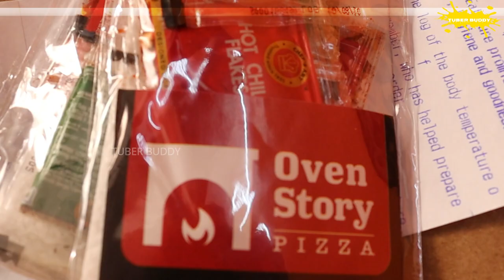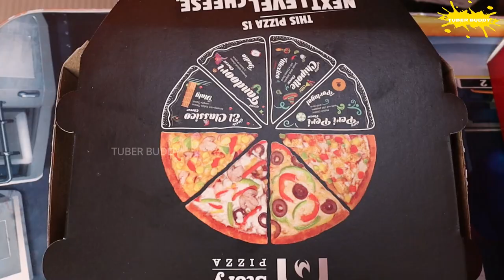Oven Story Pizza review! IPL Matchday offers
Oven Story Pizza review! IPL Match day offers

I ordered Oven Story Pizza through zomato and It was awesome to eat pizza while watching IPL. They have lots of combos which is awesome. I Ordered Paneer Pizza, Maharaja Veg Pizza, Infused Garlic Bread, Hot Potato shot, Chocolate Lava.